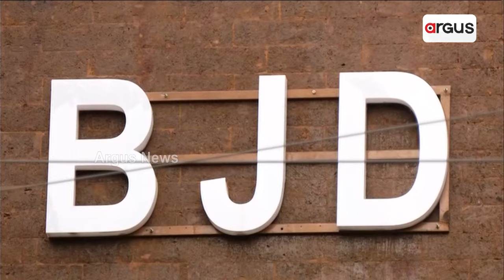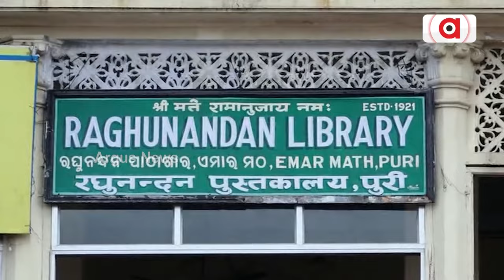ଶ୍ରୀକ୍ଷେତ୍ର ବିକାଶ ନେଇ ନବୀନ ସରକାର ପିଟୁଥିଲେ ମିଛ ଡିଣ୍ଡିମ || Shrimandira project scam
ଶ୍ରୀକ୍ଷେତ୍ର ବିକାଶ ନେଇ ନବୀନ ସରକାର ପିଟୁଥିଲେ ମିଛ ଡିଣ୍ଡିମ । ଏବେ ବି ଅଧପନ୍ତରିଆ ଅବଢା ଯୋଜନାର ଅଧିକାଂଶ ପ୍ରକଳ୍ପ କାମ । ପରିକ୍ରମା ପ୍ରକଳ୍ପର ତରବରିଆ ଉଦଘାଟନ ପଛରେ ଥିଲା ନିର୍ବାଚନ ଚିନ୍ତା । ସବୁ ଅସଂପୂର୍ଣ୍ଣ ଛାଡ଼ି ବିଜେଡି ସରକାର ଖର୍ଚ୍ଚ କରିଦେଲେ ୪୨ ଶହ କୋଟି ଟଙ୍କା ।